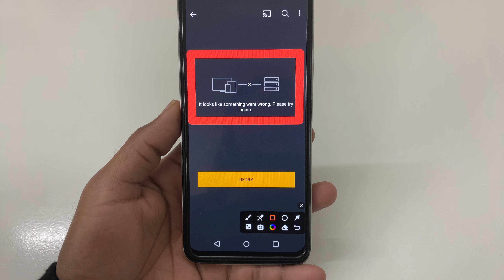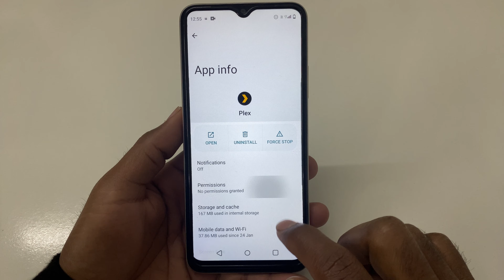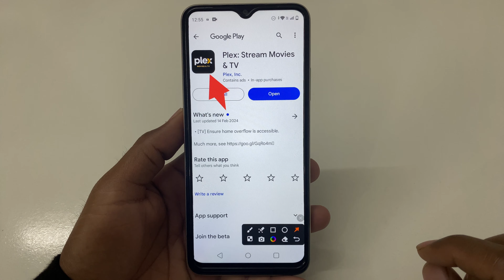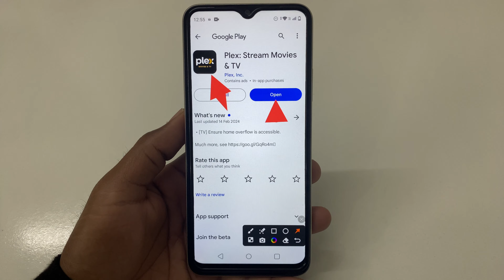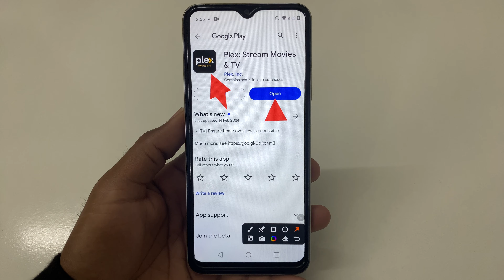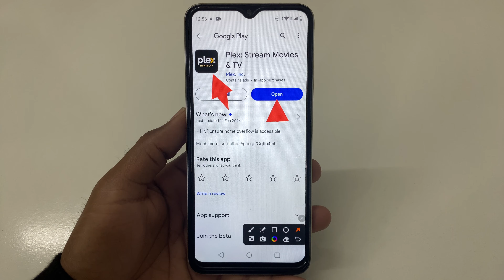Fix It looks like something went wrong Please try again problem solve in Plex: Stream Movies & TV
Fix It looks like something went wrong Please try again problem in Plex: Stream Movies & TV
Fix It looks like something went wrong Please try again in Plex: Stream Movies & TV
It looks like something went wrong Please try again problem solve in Plex: Stream Movies & TV
It looks like something went wrong Please try again problem in Plex: Stream Movies & TV